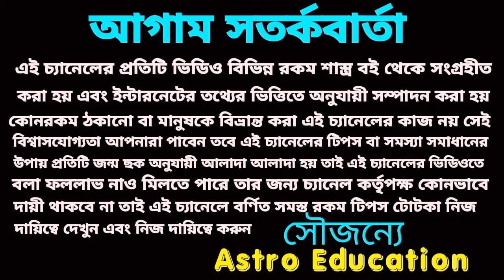মীন রাশির কঠিন সময় শেষ হবে ঠিক এই দিন থেকে ভাগ্য বদলাবে!!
মীন রাশির এই দিন থেকে কঠিন সময় সমাপ্ত হবে